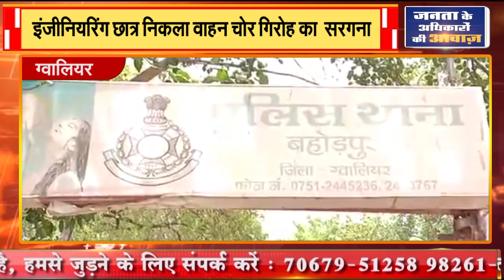ग्वालियर || इंजीनियरिंग छात्र निकला वाहन चोर गिरोह का सरगना